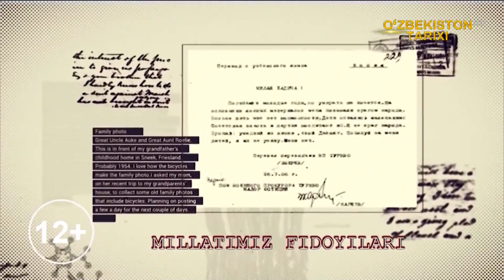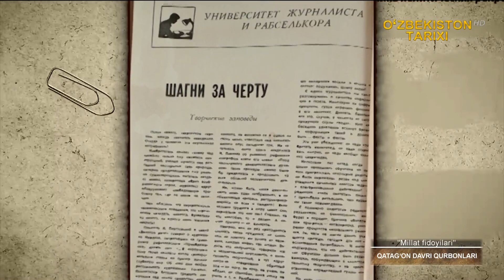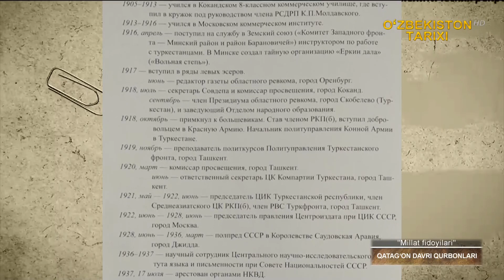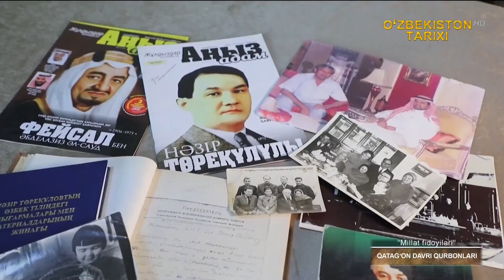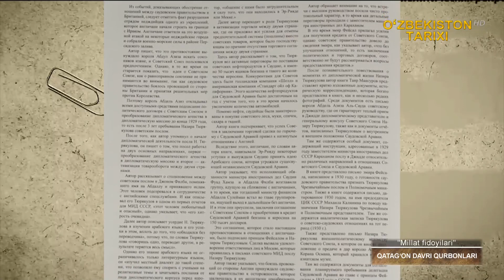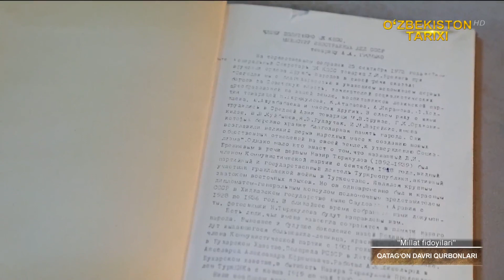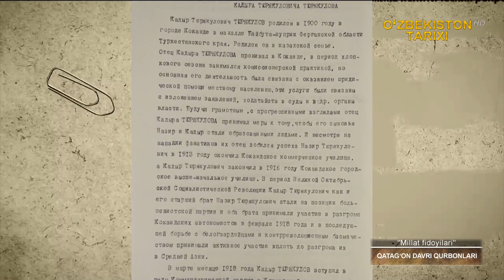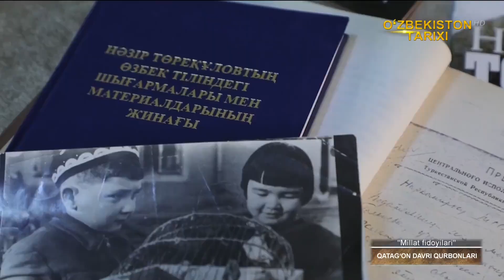«Millat fidoyilari» | Қатағон даври қурбонлари [02.05.2021]